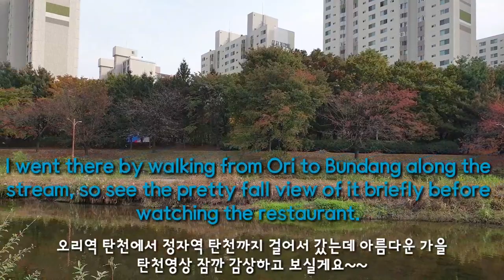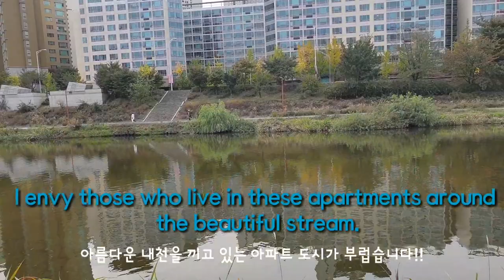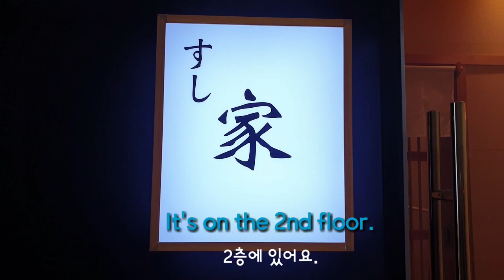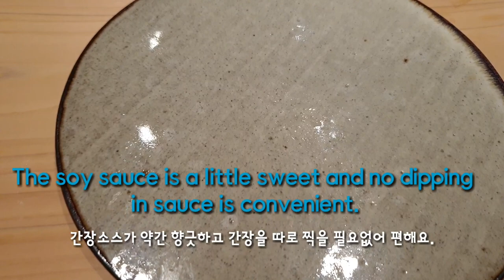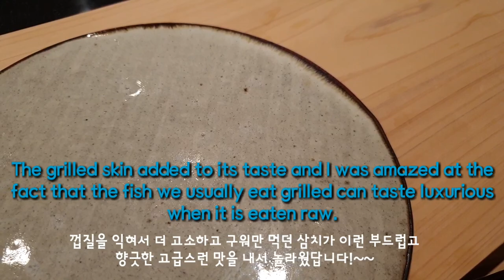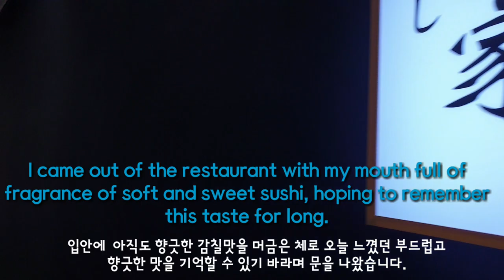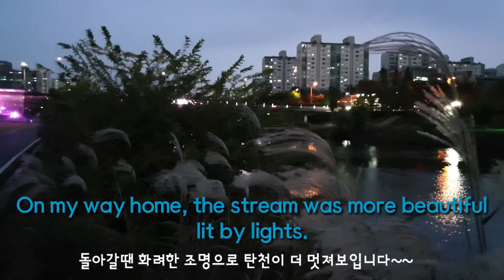The best Sushi Restaurant in Bundang, Seongnam-city, Korea - Sushi's new world.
This video shows the best Sushi restaurant in Bundang, Seongnam-city, Korea.  It's the Sushi's new world where we explore new tastes of Sushi.